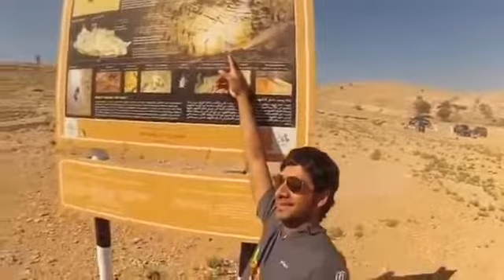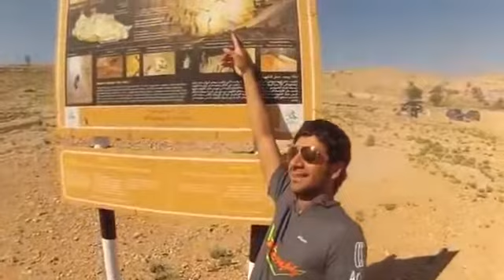Meeting place of the Jinn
Majlis al Jinn (Arabic for “meeting/gathering place of the Jinn”) is recognized as one of the largest underground caves in the world, and located in a remote area